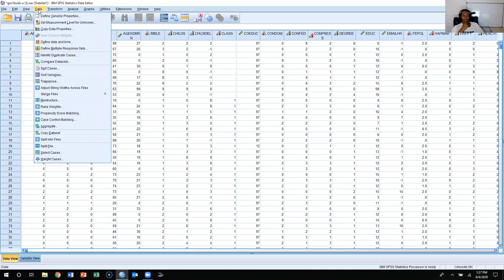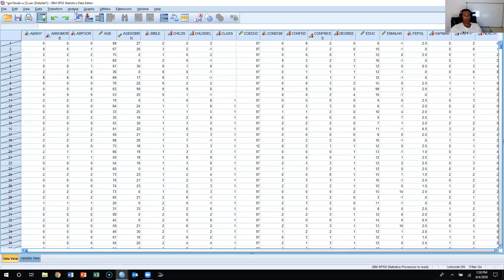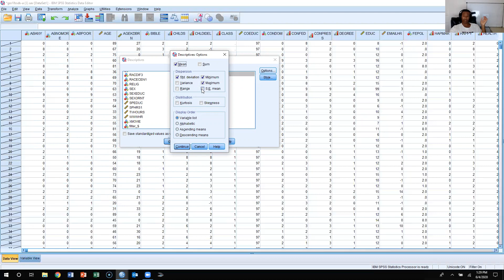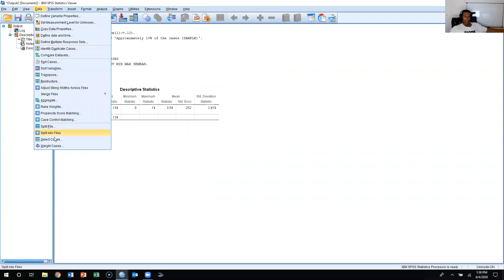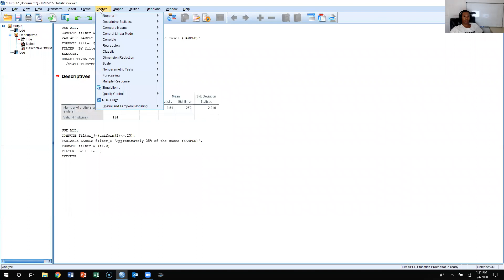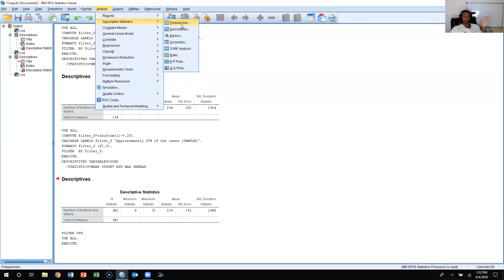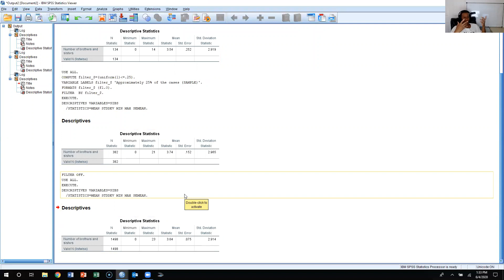Chapter 6 SPSS Lecture